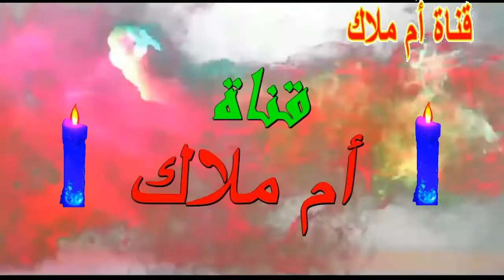جديد حلويات العيد 2020 سهلة بدون فرن اقتصادية وراقية | halawiyat l3id 2020 bidon forn